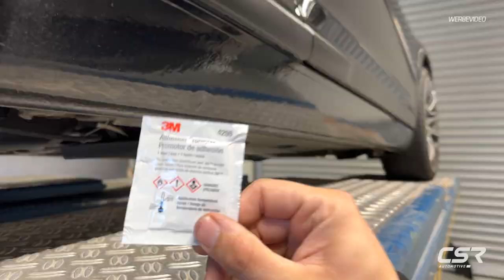Bodykit für VW Scirocco MK3ㅣFrontspoiler Seitenschweller und HeckspoilerㅣCSR-Automotive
*Frontspoiler, Heckspoiler und Schweller für VW Scirocco MK3*
Bodykit für den VW Scirocco MK3! Steffen zeigen euch, wie ihr Frontspoiler, Heckspoiler und Seitenschweller am Scirocco montieren könnt. Alle Anbauteile für den Scirocco haben eine ABE. Ihr braucht die Tuningteile nicht eintragen lassen. Einfach die ABE ins Handschuhfach legen.